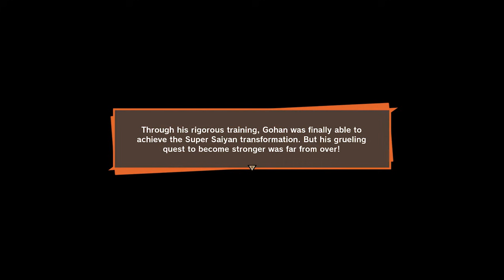"A Final Flash Of Perfection" Vegeta Plays Dragon Ball Z: Kakarot - Part 28